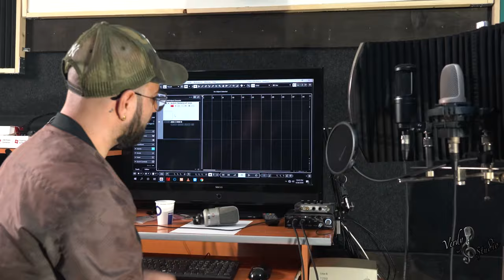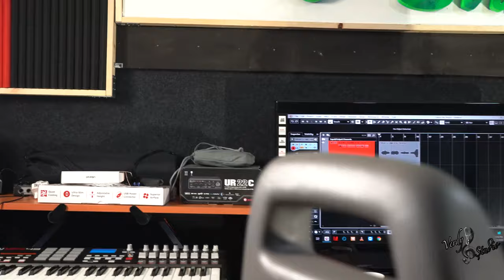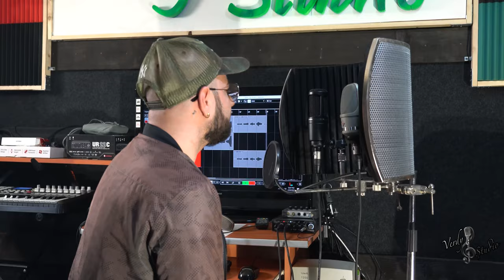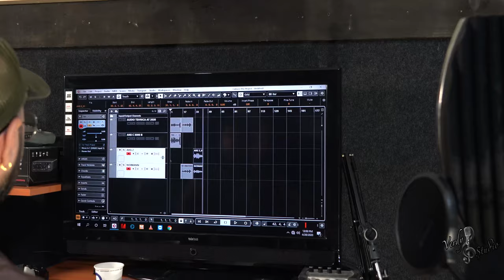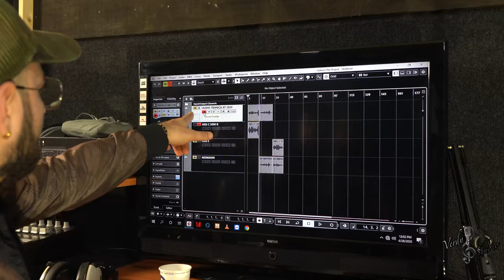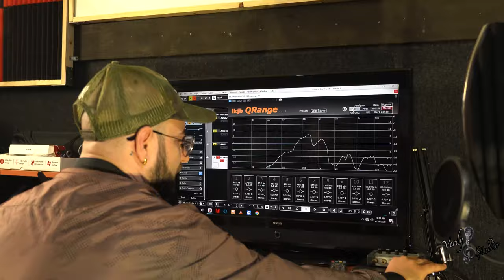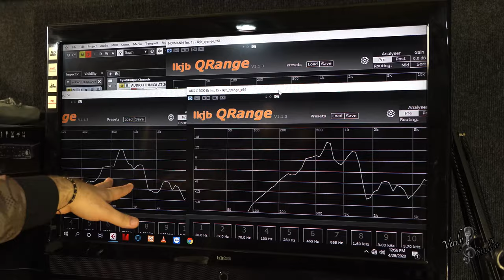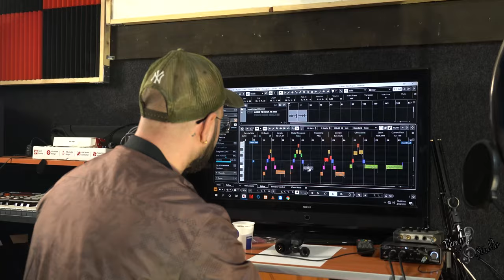TUTORIAL DESPRE MICROFOANELE DE STUDIO, NEUMANN TLM 107 VS AKG C 3000 B VS AUDIO TEHNICA AT 2020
Pentru mai multe video-uri abonati-va !
NU UITATI SA DA-TI SHARE DACA V-A PLACUT! MULTUMESC.

Nu copiați sau repostați videoclipul, dacă vă place adăugați-l la favorit! UTILIZAREA NEAUTORIZATĂ  ESTE INTERZISĂ .